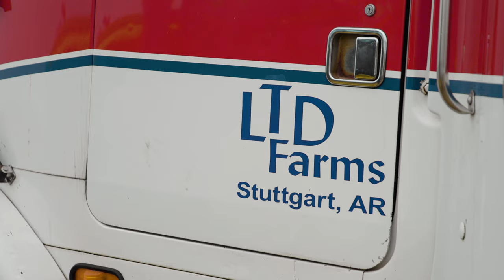Supply Shortages & Input Costs | Updates from the Farm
Supply shortages and increased input costs are making it difficult for row-crop farmers in Arkansas and elsewhere to solidify plans for the upcoming planting season. Farmer Trent Dabbs of Stuttgart joined us to explain.